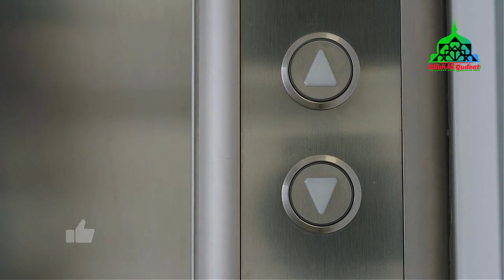Chudail Ki Wapsi 👻 Shaitan Ki Wapsi 👻 Churail Ki Wapsi 🔥🔥Horror Story In Hindi Urdu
Murday Ki Burri Aatma Marnay Kay Bad Dunya Ma Wapis Aa Gae Asa Kasay Hova mumkin hova  Churail Ki Wapsi ka ibaratnak anjam dekho ya bhoot ki kahani hai chudail marnay walay ki rooh ban kar wapis dunya ma aa gae ya ek asi bhutia horror story hai jis na bhi sunni wo dar gya chudail ek bhutiya janwar ki shakal ma aa kar sab ko mar gae ya mysterious suspence sa bharpoor or bohat hi creepy story hai is hunter horror story ka anjam bohat hi burra tha bhoot ka dar kya hota hai aap is video ko dekhnay kay bad jan payngay.